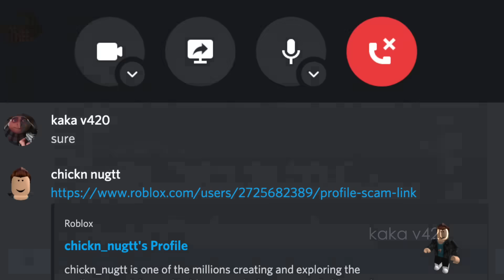gru loses his robux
gru found a friend and lost his robux😤😤😭